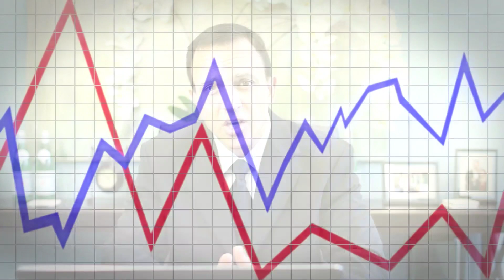Foreign Funds Withholding Tax on Dividends : Personal Finance Advice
Foreign funds withholding tax on dividends is a very important topic that you're definitely going to want to know as much about as possible. Find out about foreign funds withholding tax on dividends with help from a professional public speaker and radio personality in this free video clip.

Bio: Kenneth Himmler is a professional public speaker, radio personality, go-to for financial press, and has been featured in multiple financial magazines, such as "Smart Money."
Filmmaker: Nick Brosco

Series Description: Personal finance is a complicated topic, which is why it is always important to do as much research into it as possible. Get information on all your personal finance issues with help from a professional public speaker and radio personality in this free video series.